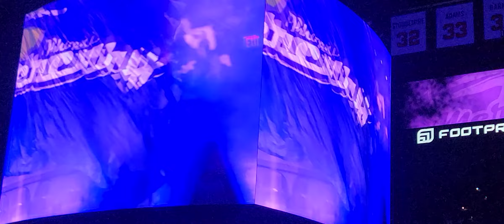wnba Phoenix mercury | Phoenix mercury starting lineup